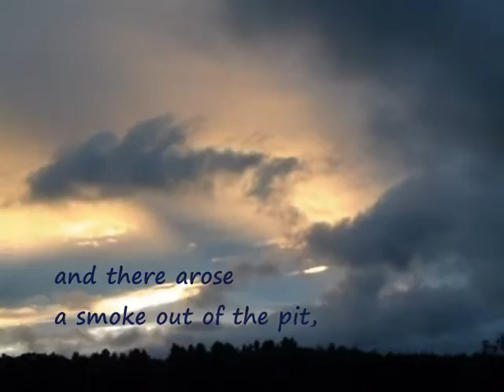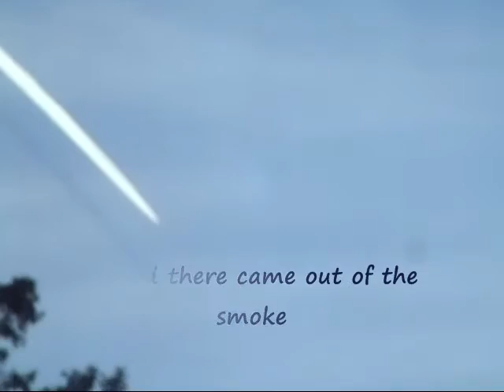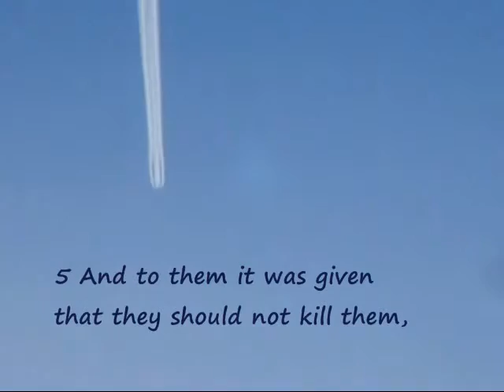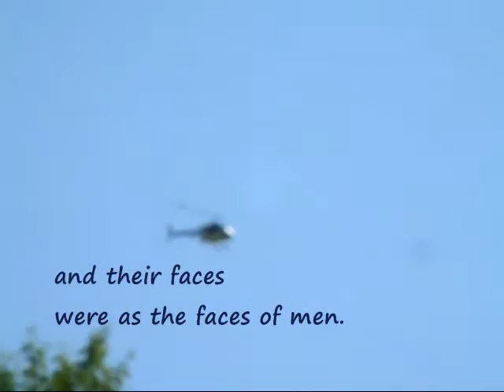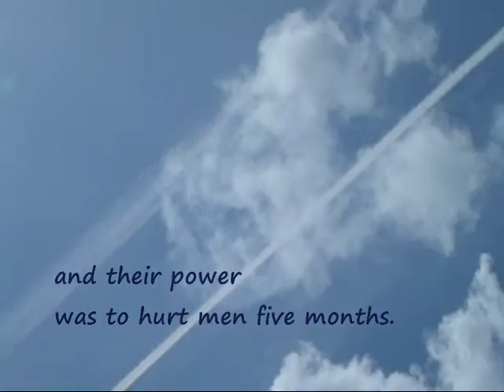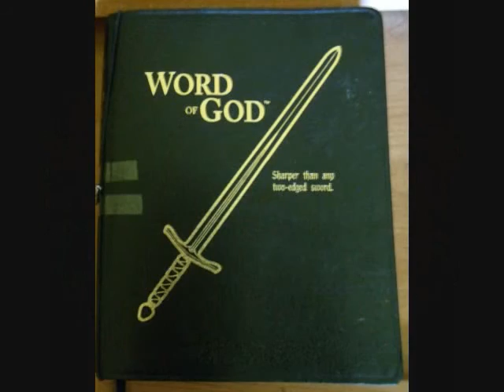And the Fifth Angel Sounded videobykeb